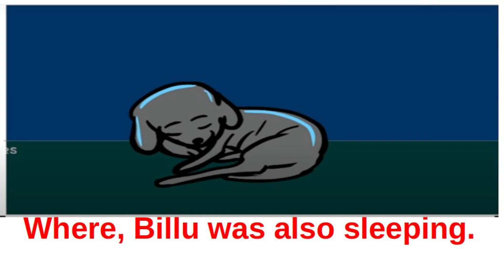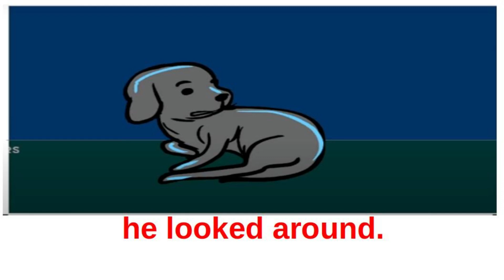Billu The Small Puppy CLASS 3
CLASS 3 English Story
സംസ്ഥാനത്തെ സ്‌കൂൾ കുട്ടികൾക്ക് സാങ്കേതിക സൗകര്യങ്ങൾ പ്രയോജനപ്പെടുത്തിക്കൊണ്ടു കൈറ്റ് വിക്ടേഴ്സ് ചാനല്‍ തയ്യാറാക്കിയ വീട്ടിലൊരു ക്ലാസ് മുറി KITE VICTERS  STD 3 English Class 01 ല്‍ പറയുന്ന കഥ  വീണ്ടും  കാണുന്നതിന് എന്റെ കുട്ടികള്‍ക്കായി തയ്യാറാക്കിയത്.

Billu, The Small Puppy.
Once, a small puppy, lived with his mother. They lived in a farmer’s house. Farmer loved them very much. He gave them food and milk. The farmer named the puppy Billu. Days and months passed. On a rainy night all were sleeping, where Billu was also sleeping. suddenly, he heared a sound, he looked around. Two men were walking towards the house. He stood up and bark. Hearing the barking sound of Billu, the farmer got up, he saw Billu is running after the thieves. They ran away. The farmer became very happy. He hugged the billu and said, Oh! My dear, you saved us.

സംസ്ഥാനത്തെ സ്‌കൂൾ കുട്ടികൾക്ക് സാങ്കേതിക സൗകര്യങ്ങൾ പ്രയോജനപ്പെടുത്തിക്കൊണ്ടു കൈറ്റ് വിക്ടേഴ്സ് ചാനല്‍ തയ്യാറാക്കിയ വീട്ടിലൊരു ക്ലാസ് മുറി KITE VICTERS  STD 3 English Class 01